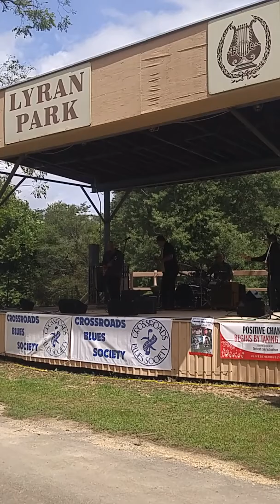Flaming Mudcats at the Crossroads Blues Festival. 2016